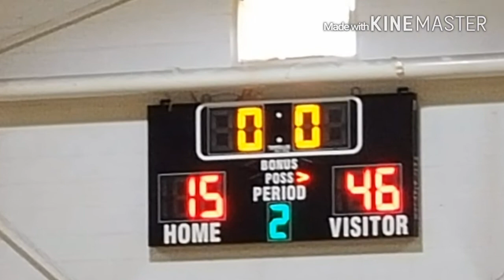Miami Monstars ring in New Year with championship win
SFYBA New Year's Slamfest Jan  2-3 , 2016